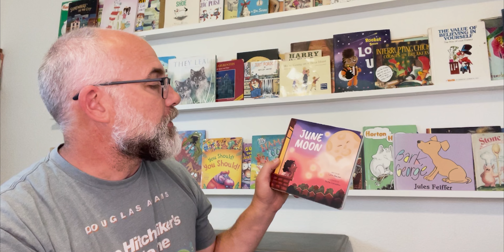June Moon | Read Along With Me Picture Books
A story of seasides and summertimes, in June Moon, the rising and setting of the moon mirrors a child’s imaginative play and bedtime routine, all bathed in the natural magic of an evening in June.

Connect with out other YouTube account @Familius